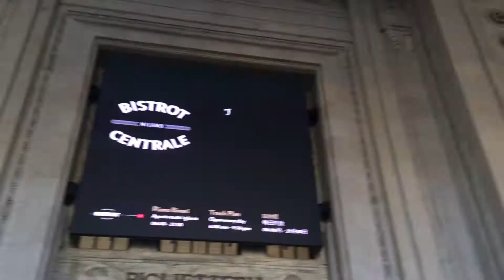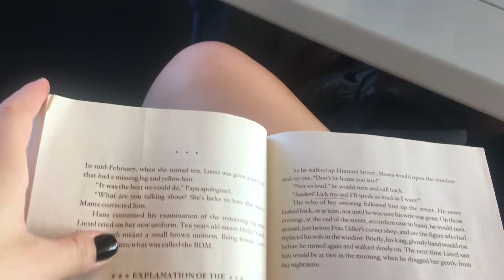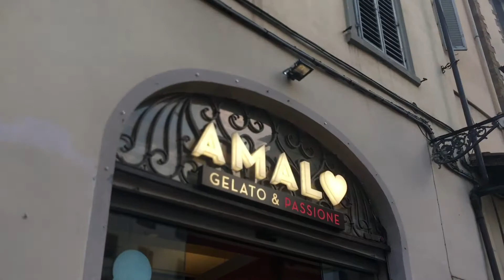Italy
I went to Italy